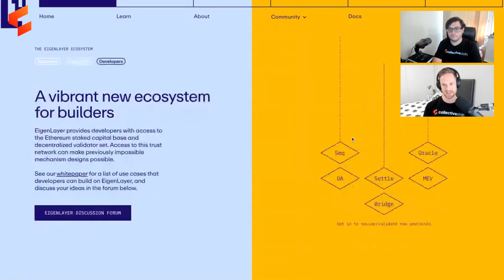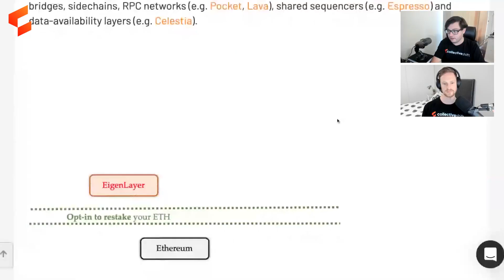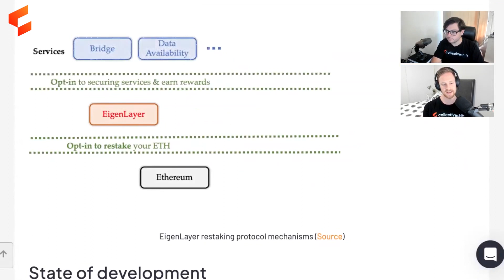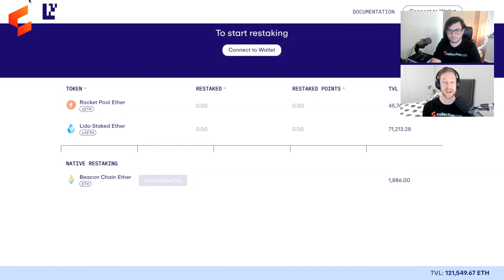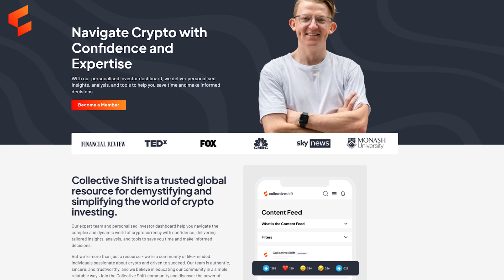EigenLayer: Restake ETH to Boost Rewards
Our Head of Research, Matt, explains why he's excited for the launch of EigenLayer, a crypto protocol that is yet to launch on Ethereum mainnet and hasn't announced a native token.

EigenLayer is a protocol pioneering restaking, a mechanism that will let ETH stakers earn additional rewards while taking on additional risk. EigenLayer is expected to launch on Ethereum mainnet later in 2023.

Timestamps:
00:00 Intro
00:20 EigenLayer & Restaking
01:35 Benefits
06:10 Roadmap
09:25 Getting Involved
11:30 Outro

The viewer should always:
1. conduct their own research;
2. never invest more than they are willing to lose; and
3. obtain independent legal, financial, taxation and/or other professional advice in respect of any decision made in connection with this video.